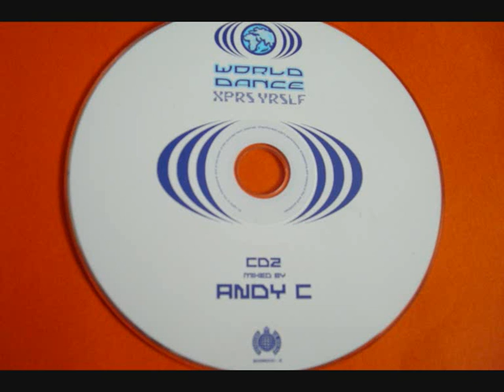Andy C World Dance Part 2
Andy C World Dance 2002 cd